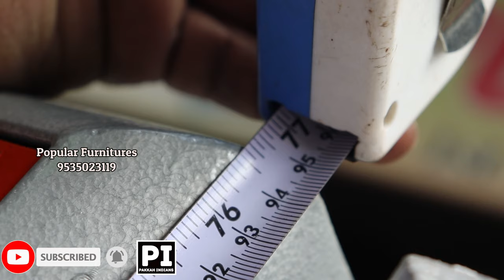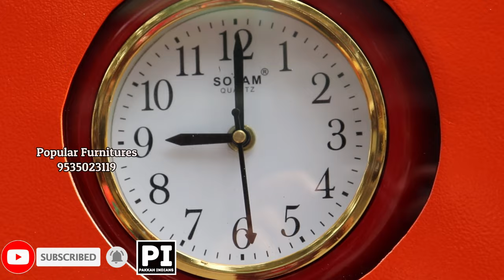Iron Almirah Cupboards 3 Door Colors Models & Designs in Popular Furnitures Bangalore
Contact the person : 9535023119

TRIPLE DOOR ALMIRAH DESIGNS|3DOOR CUPBOARD DESIGNS|
3 DOOR WARDROBE|DESIGNS 3 DOOR STEEL ALMIRAH|

3 DOOR WARDROBE|DESIGNS 3 DOOR STEEL ALMIRAH|

3 DOOR WARDROBE|DESIGNS 3 DOOR STEEL ALMIRAH|
Latest Steel Almirah Designs || Latest Steel Bero Designs || Steel Wardrobe Collections

New Latest  Steel almirah Wardrobe Collections  Bero Designs
Steel Wardrobe Collections|Steel Bero Designs| Steel MetalAlmirah
Steel Wardrobe Collections|Steel Bero Designs| Steel Metal 3 door|
Steel Wardrobe Collections|Steel Bero Designs| Steel Metal  Almirah
Almirah|Almirah with dresser|Almirah with dresser for 3 door

steel marriage Almirah|Almirah with dresser
marriage steel Almirah 3 door
metal hevi weight cupboards
iron hevi weight cupboards
steel light weight cupboards
with mirror without mirror cupboards
with mirror without mirror  steel Almirah
latest Almirah desings new look
Almirah designs mass cupboards|

ನಮಸ್ಕಾರ ,ನಮ್ಮ ಬೆಂಗಳೂರಿನಲ್ಲಿ ಇರುವ ಎಲ್ಲಾ ತರಹಧ ಫರ್ನಿಚರ್ ಹೊಸ್ತುಗಳನ್ನು ವಿಡಿಯೋ ಮಾಡಿ ಜನರಿಗೆ ಡಿಸ್ಪ್ಲೇ  ತೋರುಸುವಧು ನಮ ಉಧ್ಧೇಶ ಈ ಚನ್ನಾಳಲ್ಲಿ ಬರುವ ಫರ್ನಿಚರ್ ಡಿಸೈನ್ಗಳನ್ನು ನೋಡುಕೊಂಡು ನಿಮಗೆ ಇಷ್ಟವಾಗಿದ್ಧರೆ ನಿಮ್ಮ ಅಕ್ಕಪಕ್ಕ ಇರುವ ಅಂಗಡಿಗುಳಲ್ಲಿ ಈ ವಿಡಿಯೋವನ್ನು ತೋರಿಸಿ ಮಾಡುಕೊಳ್ಳ ಬೋಹದ್ದು ಅತವಾ ಮೇಲೆ ಕೊಟ್ಟಿರುವ ವೆಕ್ತಿಯ ನಂಬರಿಗೆ ವಾಟ್ಸಪ್ಪ್ ಮಾಡಿ ಮಾಹಿತೇ ಪಡುಕೋಳಿ.

ಮತ್ತೆ ಜನರಿಗೆ ಹೊಸ ಹೊಸ ಫರ್ನಿಚರ್ ಮಾಡೆಲ್ ಮತು ಡೆಸೈನ್ಗುಳು ಇರುವ ಜಾಗದಲ್ಲಿಯೇ ನೋಡಿಕೊಳ್ಳುವ  ಉಪಯೋಗವಿಧೇ  ಆಧರಿಂಧ ಜನರಿಗೆ ಒಂದು ಸೇವೆ (Help)ಮಾಡುವ ರೀತಿಯಲ್ಲಿ ಈ ವಿಡಿಯೋಗಳನ್ನು ನಾವು ಮಾಡುತ ಇಧಿವಿ ಅಂತೂ ಬೇರೆ ಏನು ಕಾರಣವಿಲ್ಲ  ಅಷ್ಟೇ. ನಿಮಗೆ ಬೇಗಾಗಿದ್ಧಾರೆ ಆನ್ಲೈನಲ್ಲಿ ಸರ್ಚ್ ಮಾಡಿ ಹುಡುಕಿ ಹೊಸ್ತುಗಳನ್ನು ಪೂರ್ಚಸ್
ಮಾಡಿಕೊಳ್ಳುವಧು ಹೊಳ್ಳೆಧು.

ಮತ್ತೆ ಪಕ್ಕಹ್ ಇಂಡಿಯನ್ಸ್ ಯೌಟ್ಯೂಬ್ ಚನ್ನಾಳಲ್ಲಿ ಬರುವ ಯಾವುದೇ  ವಿಡಿಯೋ  ಆಗಲಿ
ನಿಮ್ಮ ಎಂಟರ್ಟೈನ್ಮೆಂಟ್  ಮತ್ತು ನೋಡಿ ತಿಳುಧು ಕೊಳ್ಳಲು ಮಾತ್ರ ಉಪಯೋಗಿಸಿಕೊಳ್ಳಬಹೂಧು.
ಬೇರೆ ಯಾವುದೇ ತರಹ ಕಾರಣಕ್ಕೂ ಪಕ್ಕಹ್ ಇಂಡಿಯನ್ಸ್ ಚಾನೆಲ್ ಜವಾಬ್ಧಾರಿಯಾಗಲ್ಲ...